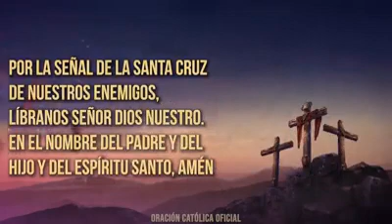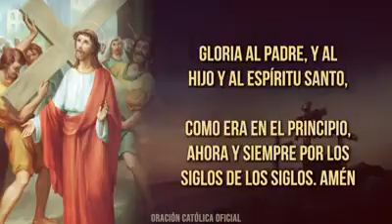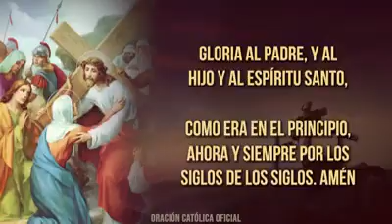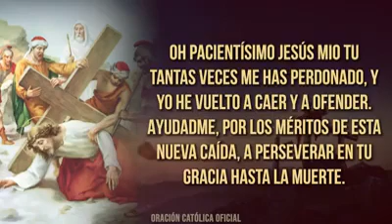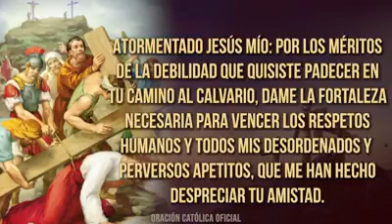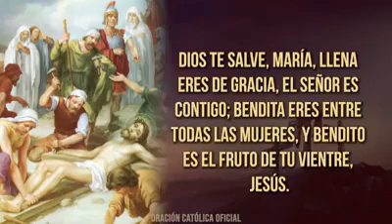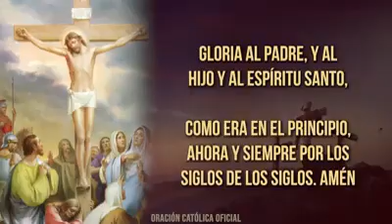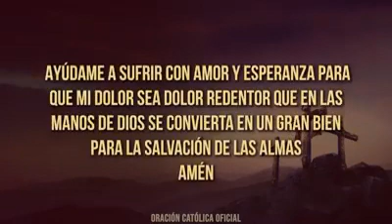Santo vía crucis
Meditemos